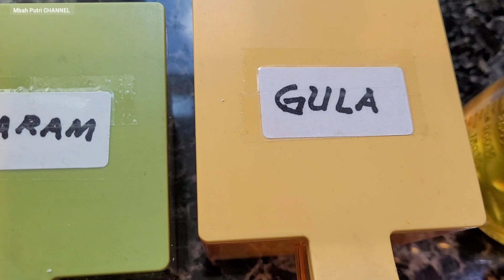Cara baru masak terong yang sedap dan tidak ribet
Bahan:
1.  tetong ungu
2.  paprika/  lombok merah
3.  daun brambang
4.  jamur/  kings mushrooms

Bumbu:
1.  bawang merah
2.  bawang putih
3.  kaldu jamur
4.  saos teriyaki
5.  oyster saos
6.  tepung maizena
7.  gula
8.  garam
9.  minyak goreng secukupnya

Itulah bahan dan bumbu yang dipakai.
Untuk cara masaknya silahkan simak videonya sampai selesai ya.

Selamat menonton dan selamat mencoba teman-teman.
Semoga video dan resepnya bermanfaat.